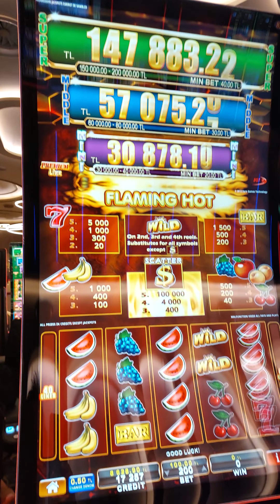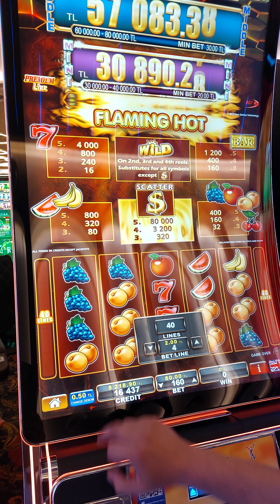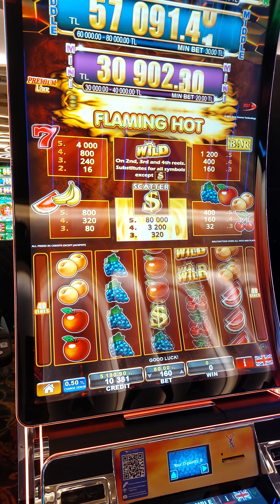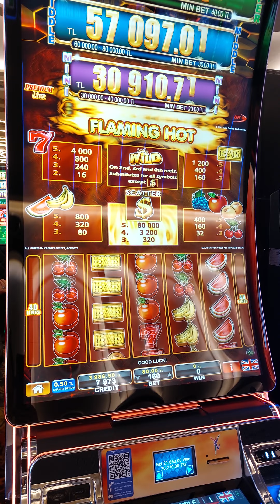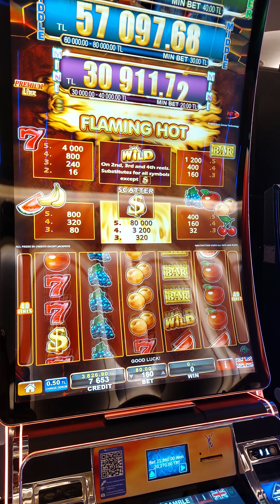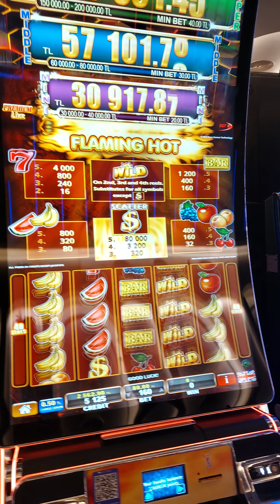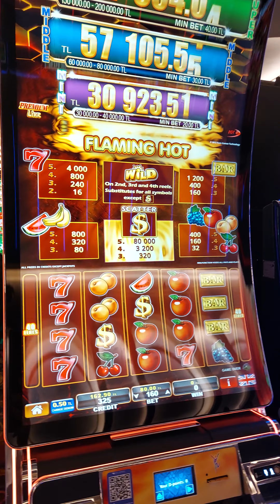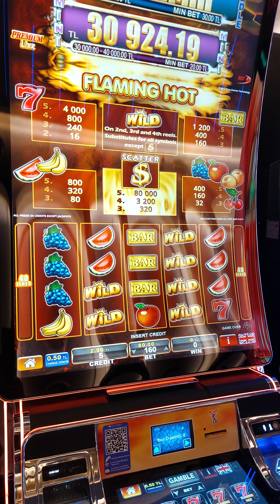viva casino casino egt ilk gün adapte olmak lazımmm